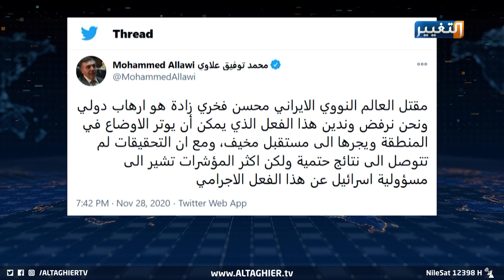اغتيال زاده.. قنبلة موقوتة في العراق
على وقع الاقتتال بين دول كبرى تعمل على تصفية حساباتها في كل مرة على الأرض العراقية، تطفو على السطح مجددا مخاوف تكرار العنف والفوضى وإشعال فتيل التوتر، بعيد اغتيال العالم النووي الإيراني محسن فخري زاده، ما يعزز ضرورة تفادي أية محاولات تصعيد مقبلة تقحم العراق في خطر أمني وسياسي.